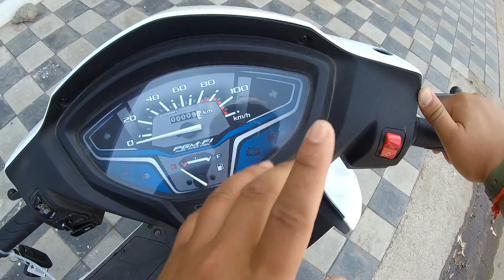Honda Activa H Smart 6G Ride Review | Biggest Problem!!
Honda Activa 6G H-Smart is the top variant in the Activa 6G lineup and is priced at Rs. 80,537 (ex-showroom, Delhi). This H-Smart variant comes with an engine putting out and of 7.8 bhp of max power and 8.9 Nm of max torque respectively.